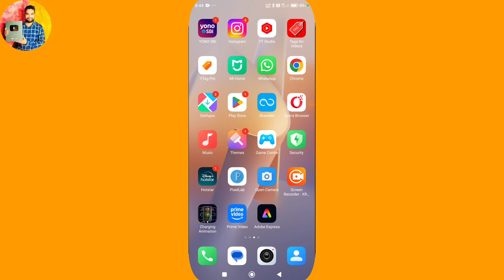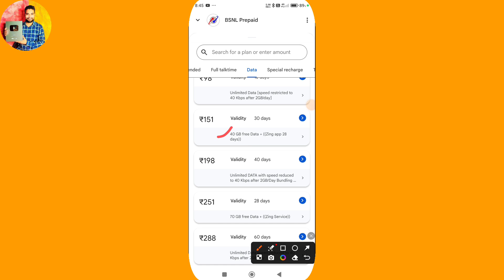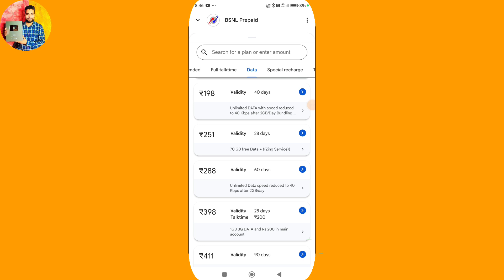BSNL Ka Net Wala Recharge Kitne Ka Hai | BSNL Recharge Plan 2024 | BSNL New Recharge Plan 2024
Your Queries..
BSNL Ka Net Wala Recharge Kitne Ka Hai
BSNL validity recharge 365days
BSNL new recharge plan
BSNL recharge
BSNL validity recharge tamil
BSNL annual recharge plans
Best bsnl recharge plan
Best bsnl recharge plan for voice calls